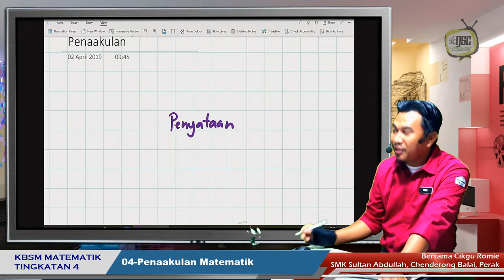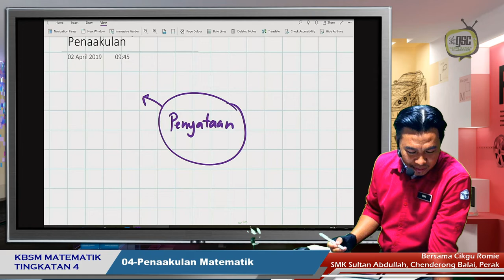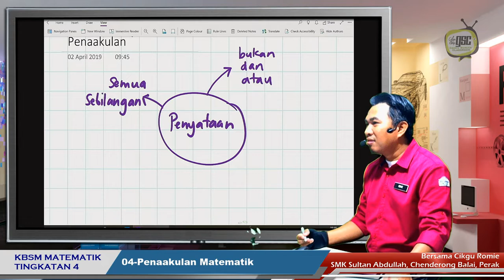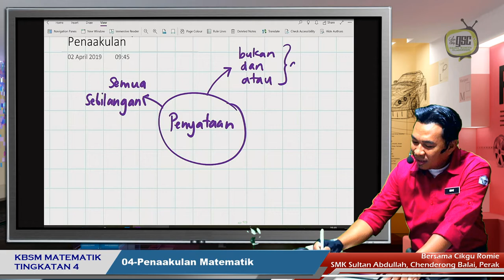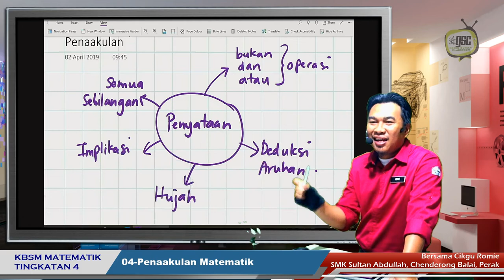KBSM19 4S 01 Pernyataan